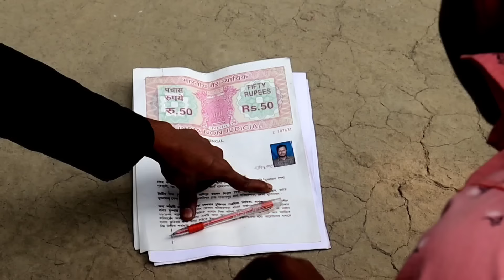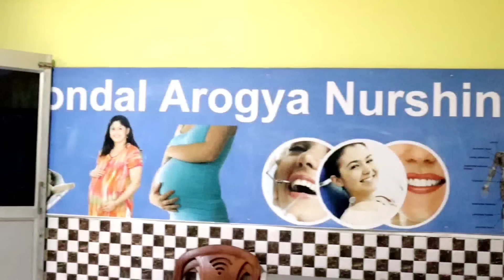মানুষের মরণ যখন আসে তখন মানুষ কি কি কাজ করে / সামাজিক ভিডিও / ২০২৩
Valo Kajer fol Kharap Kajer Fol gug thakte masush sodhrai na mrutyu ke ya to voy pai moroner age ki ki kore samajik video Shiksha mulak video 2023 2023 er damaka dhar video munal comedy video bengali natok New video notun video

ভালো কাজের ফল খারাপ কাজের ফল যুগ থাকতে মানুষ শোধরায় না মৃত্যুকে এত ভয় পায় মরনের আগে কি কি করে সামাজিক ভিডিও শিক্ষামূলক ভিডিও ২০২৩ ২০২৩ এর ধামাকা দার ভিডিও মাইনুল কমেডি ভিডিও বাংলা নাটক নিউ ভিডিও নতুন ভিডিও